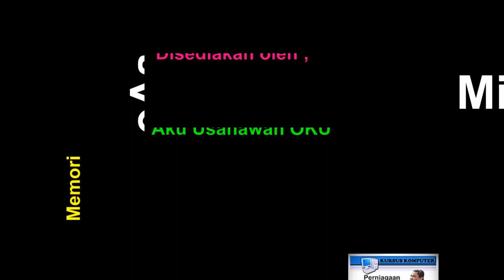Pak Tam menitiskan air mata melihat kemusnahan akibat BANJIR di Kelantan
Misi Kemanusiaan (BANTUAN BANJIR)
AMAL 4x4
ke Pantai Timur